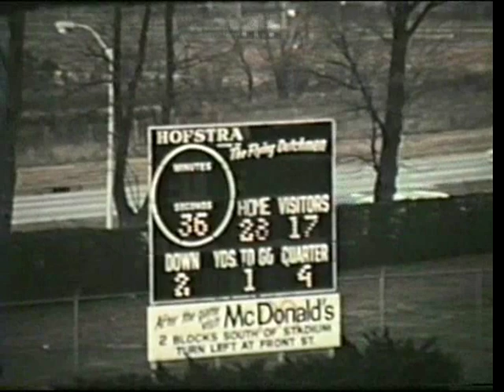East Meadow High School QB Highlights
East Meadow High School Vs Farmingdale High School 1972